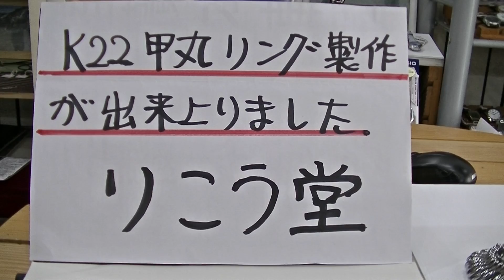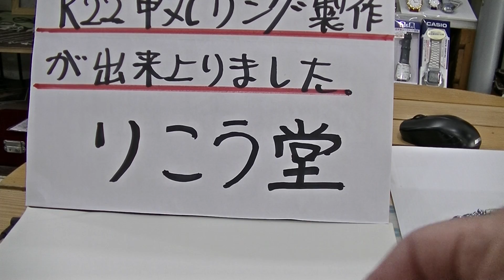室蘭市 時計メガネ宝飾店K22甲丸リング製作が出来上がりました。